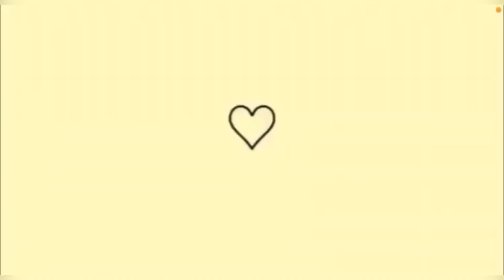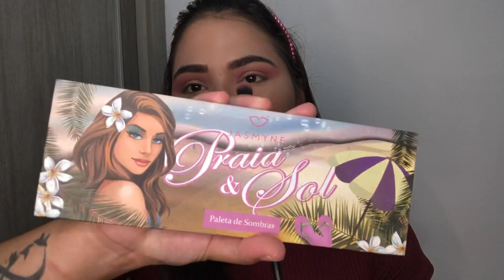ARRUME-SE COMIGO PARA GRAVAR CONTEÚDO E MUITO MAIS!! Amanda Cristina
💜Oi minhas lindas Tudo bem com vocês  muito obrigada pelo carinho e por assistir o meus vídeos.

💜Seu comentário e o joinha 👍 é muito importante para mim. 🔔